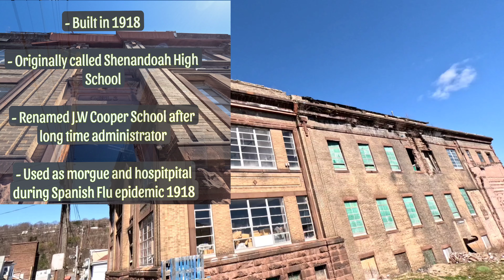J.W Cooper School Building/Community Center (Recent partial collapse)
Join me as I take a trip to the old J.W Cooper School building aka 'The Shenandoah High School' and talk about it's history. The building had a recent partial collapse and was condemned so we may be seeing it demolished in the near future.

Until the collapse, the building was home to the J.W. Cooper Community Center since 2012. They provide food Bank services to the Shenandoah Valley community amongst other things. The recent collapse has potentially displaced them so if you're able to help a good cause please consider donating some canned goods or other non perishable food items and whatever else they may need. You can find information on donating on their